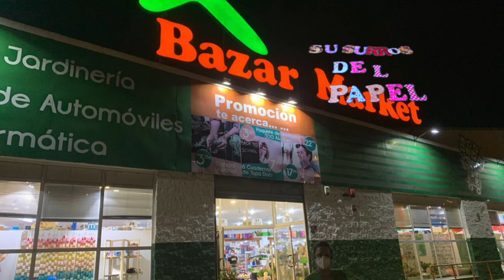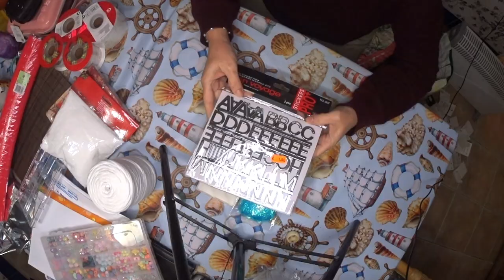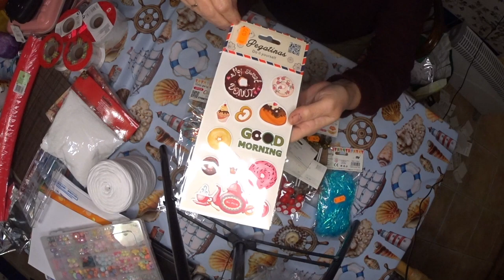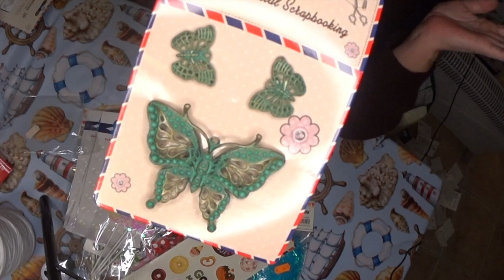SuSuRRoS DeL PaPel-Scrap ESPAÑA- INTERESANTES COMPRAS EN BAZAR PARA SCRAP.//SHOPPING IN BAZAR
Hola Chicas. Hoy os traigo unas compras súper interesantes y súper molonas de bazares.
Yo las veo muy muy aprovechables y a buenos precios!
Bueno echadles un vistazo y ya me diréis, si os gustan
Gracias por pasaros a verlo , por vuestros comentarios y vuestros👍🏼
Espero que ya estéis pasando menos frío.
Aquí no se ha notado mucho. Ni siquiera llovió mucho. Un poco, pero nada fuera de lo corriente.
Las min la hemos tenido un día a 6C y las máximas,  un día a 14 - 15 C
Besos y cuidaros mucho

Hello girls.  Today I bring you some super interesting and super cool purchases from bazaars.
 I see them very very profitable and at good prices!
 Well take a look at them and you will tell me, if you like them
 Thank you for stopping by to see it, for your comments and your comments👍🏼
 I hope you are already experiencing less cold.
 Not much has been noticed here.  It didn't even rain much.  A little bit, but nothing out of the ordinary.
 We have had the min one day at 6C and the maximum, one day at 14 - 15 C
 Kisses and take good care of you